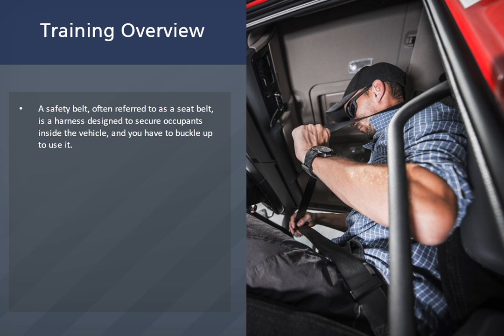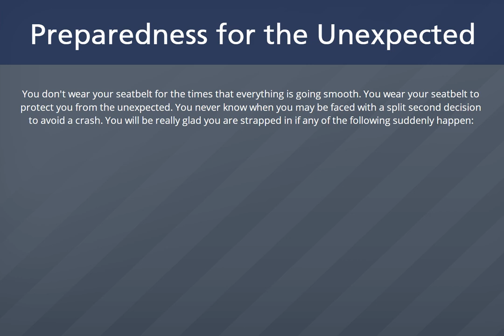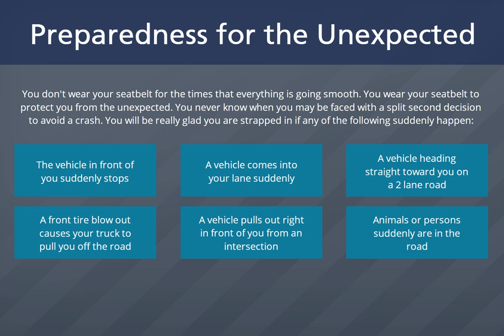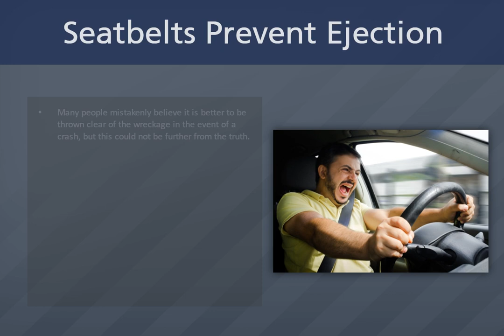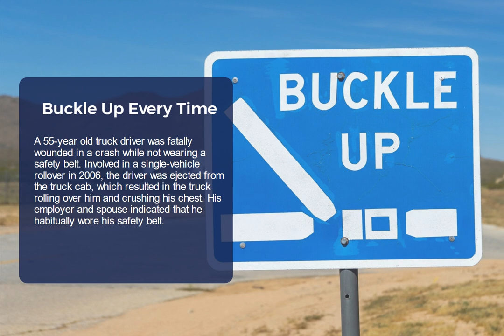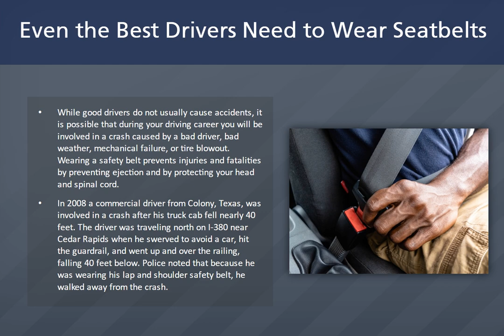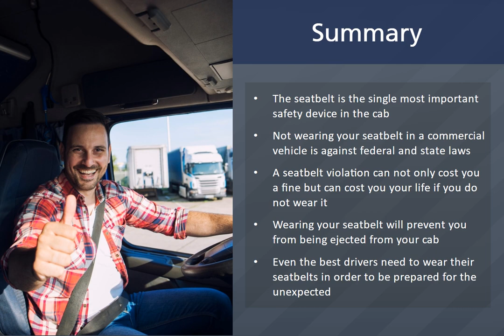Seat Belt Safety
A safety belt, often referred to as a seat belt, is a harness designed to secure occupants inside the vehicle, and you have to buckle up to use it. Without question, a safety belt is the most important in-cab safety device that will protect an occupant in the event of a sudden stop or crash. The National Highway Traffic Safety Administration (NHTSA) notes that in 2001, safety belts saved over 12,000 American lives.

This training session will remind you that there is nothing more important than buckling up to prevent serious injury or death while operating a commercial vehicle.